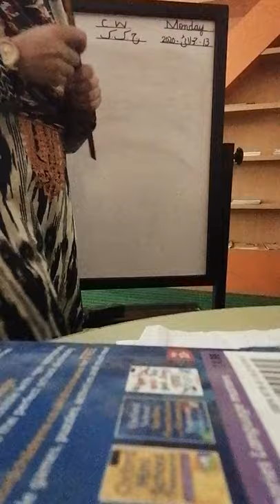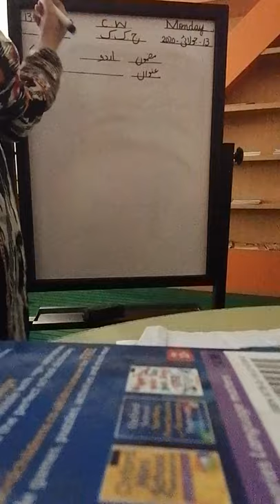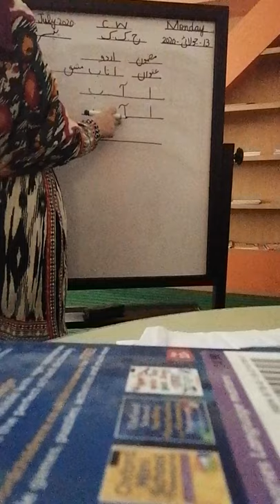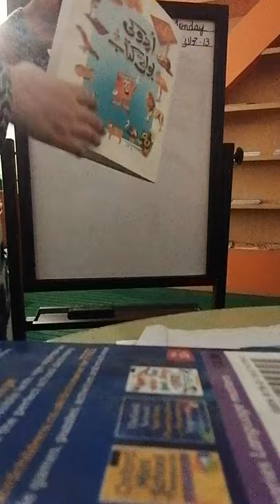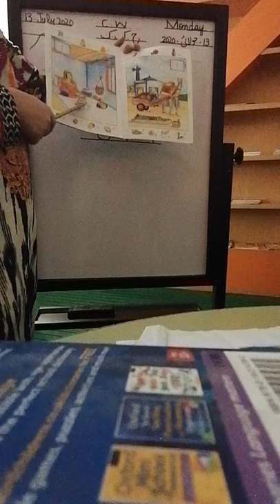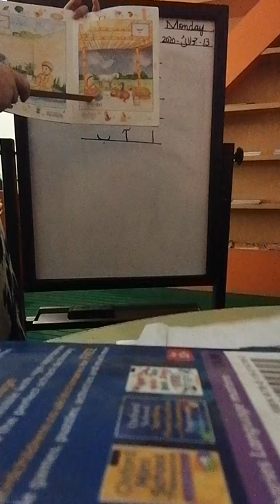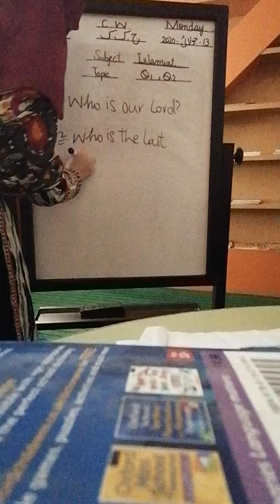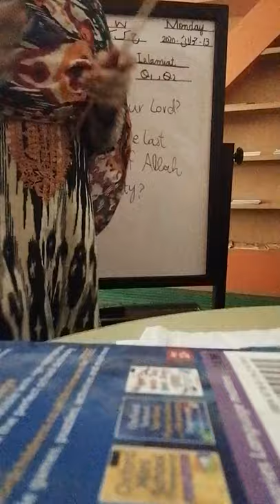pg1 Urdu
PAS Play Group Video 2